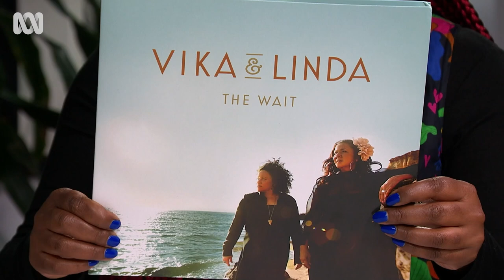Vika and Linda Bull interview and live performance | Art Works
The soul and blues duo also talk to Namila Benson about how the music industry has changed for women of colour in the 30-plus years since they started out.